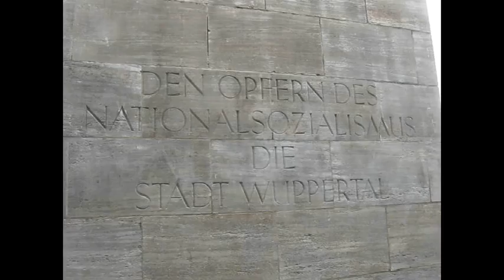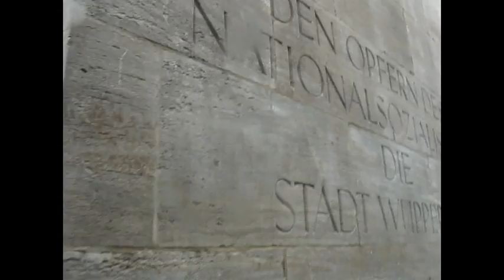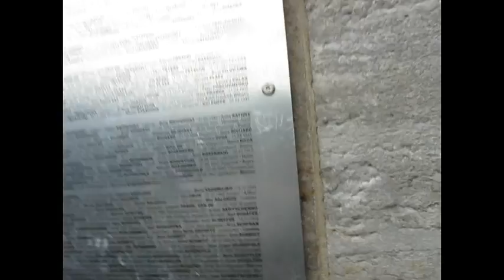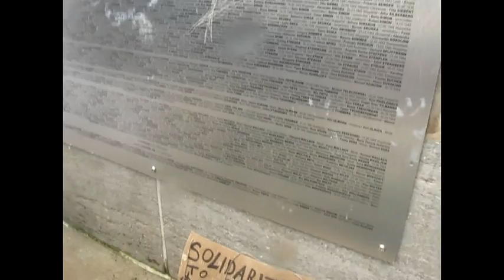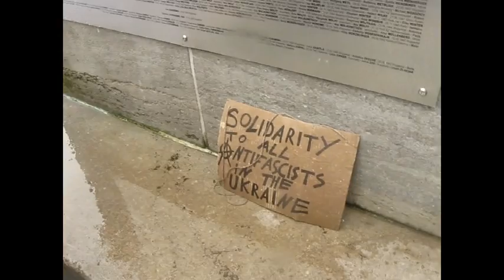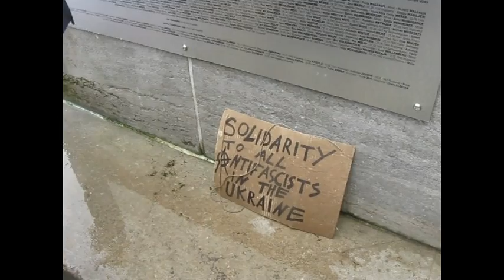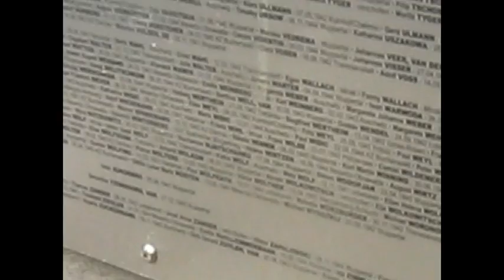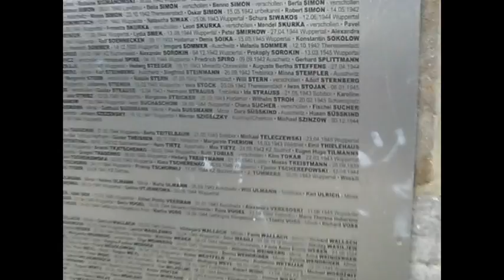10.05.14 WUPPERTAL-UKRAINE-NIE WIEDER KRIEG! NIE WIEDER FASCHISMUS! 6. Beitrag Spurensuche e.V.